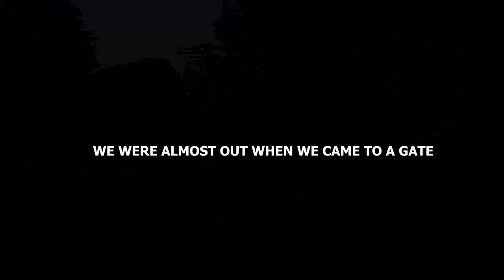We Got CAUGHT!!! Exploring Australia's MOST ABANDONED MANSION!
WE GOT CAUGHT While we explored a HUGE abandoned Mansion down the south coast of Sydney.

We explored a huge abandoned mansion that was originally valued at nearly $10 Million. This place has gone extremely downhill over the past few years as it is so widely known.

FOLLOW THE SOCIALS!!! vvv

Socials: Link Also in Header
GROUP: EXPLORE FOREVER (Facebook)